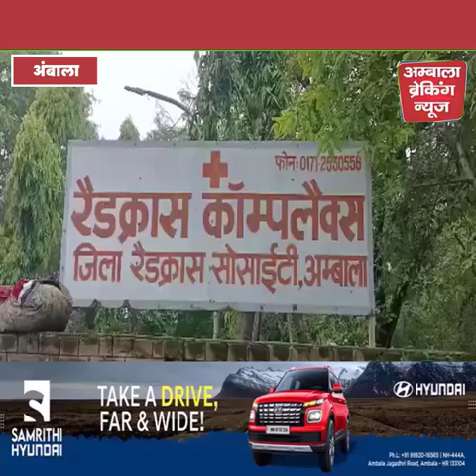डीसी साहब अंबाला के इस ओल्ड एज होम के बुजुर्गों का भी ध्यान करो